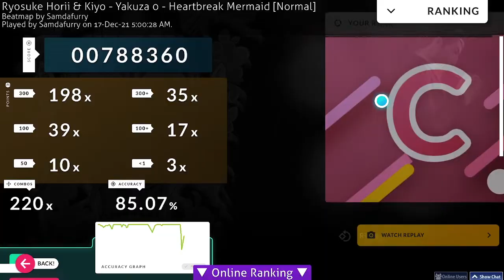Yakuza 0 - Heartbreak Mermaid Osu! Custom Map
I made a beatmap in Osu! and I actually liked how it turned out! I worked on it for 3 and a half hours.

Sorry for the little hiccup halfway through. I got distracted.